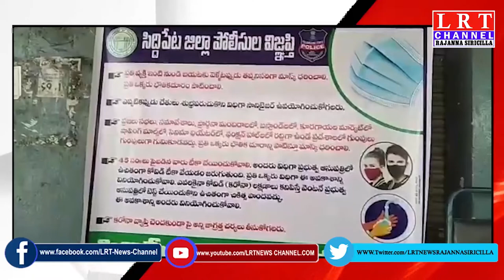ఏసీపీ మహేందర్ ఆధ్వర్యంలో ప్రయాణికులకు మాస్కుల పంపిణీ || LRT NEWS